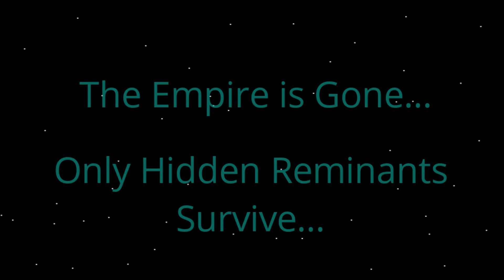The Gathering Part 1 (A Lego Star Wars Stop Motion)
The empire has fallen but is not defeated. After the battle of Jakku a new group of mercenaries race around the galaxy, rounding up and killing all remaining assets of the once mighty Empire...